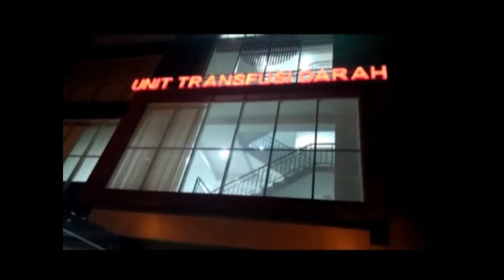Ayo Donor Darah ke PMI Bersama Teknik Mesin UNWAHAS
Teknik Mesin UNWAHAS siap donor darah